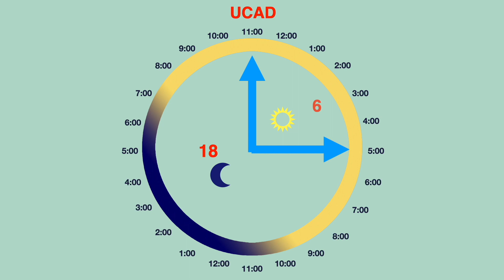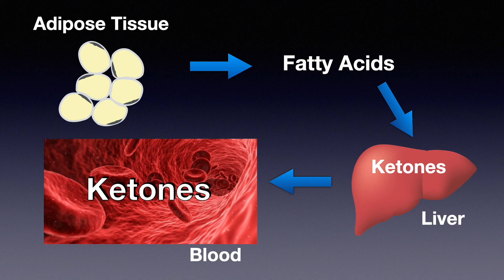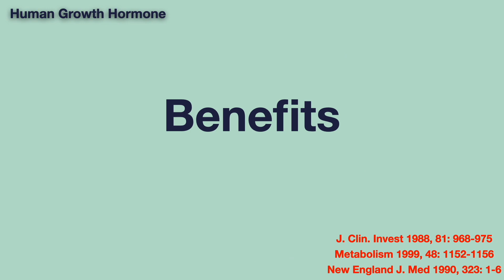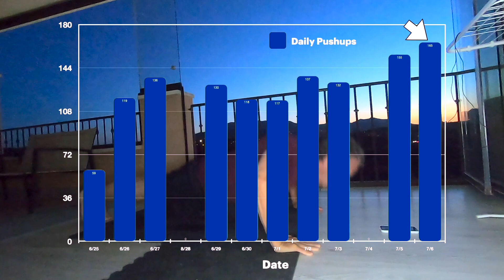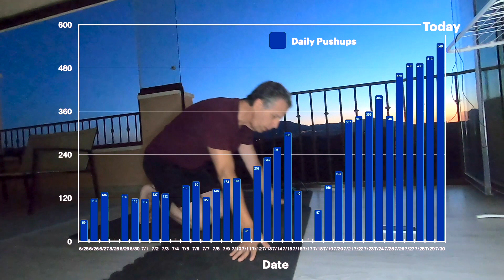Nomad on OMAD, Trip to Spain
My trip here to Spain has been exhausting and stressful. In an Odyssey from May 1 to June 9th, we traversed much of Mexico and the eastern United States by car. You can see the full story in a series of articles entitled "My Move to Spain" on my We did keep one thing constant: We ate only One-Meal-a-Day. Surprisingly, I actually lost weight in the adventure. Let’s discuss that in this, the second episode of the video series “Nomad on OMAD”.

Hi, This is Juan Sarmiento. Over the last couple of months, we have been homeless, traveling through México and the US, awaiting the opportunity to get on a plane and travel to Spain. We gave away or sold all but a few of our belongings and our house, keeping our car, as I explained in my previous video. Now I want to tell you about how we kept our OMAD lifestyle while on the road through México and the US until we finally could travel to Spain. If you click on the bell, you will be notified of my videos to come.

Since May 1st, we had the plan to rent an apartment or Airbnb somewhere in México while we waited for Spain to open its borders. Unfortunately, this was not a viable solution because we could not find an Airbnb that suited our needs. So we became true nomads in the search of the right place to stay. We visited Mazatlán, Puerto Vallarte, Guadalajara, Lake Chapala, Querétaro and San Miguel Allende. Beautiful places to visit, but we did not find what we wanted for a longer stay. So we kept going up to Monterrey by late May, at which time Spain’s plans to reopen the borders seemed schedule “by June”. So we arranged for tickets to Madrid, from New York, simply because Delta, parting from NY, seemed to be the only airline willing to allow Genie (our little dog) into the cabin.

Unable to cook our own meals, we had to rely mostly on restaurants we encounter in the cities we visited. You will find that fast food meals will not take you to satiety, so you may have a need to eat something additional, shortly thereafter. Therefore, our eating window was as large as 6 hours. Our accommodations did not permit me to do my exercise routine, so I lost condition during the trip, although we did walk often, we spent many hours driving. Eventually, we crossed into the US, and found that hotels were more expensive, but driving was safer and easier. However, food continued to be a problem, although franchise restaurants were abundant throughout. I don't blame anyone constantly on the road for not being able to avoid fast food, but I do believe that even the milder intermittent fasting schedules will result in weight loss. As in my case.

In the US I had the chance to visit some friends and family, which received with much love and enthusiasm for us our adventure. However, we were still in a mix of restaurants eating and having some home cook meals thanks to their hospitality. The exercise was still difficult, as we spent much time driving. Walking was the only exercise we could do, and only occasionally. By early June, we had tickets to Madrid, which we had changed 3 times, due mostly to issues with Genie’s health permit to enter Spain. At long last, on June 9th, we were on an overnight plane due to arrive in Madrid on June 10th. In just a few days, we finally rented an apartment to be our home for 12 months. It is a small and cozy unit with gorgeous views from a balcony suited for my exercise. We had arrived!

Now that I am at home, comfortable, and waiting for my residency status to complete, I have finally had time to eat a full, nutritious meal and start my pushup routine every day. Unfortunately, my loss of condition means that I have to start from scratch. On the first 5 days, I experienced pain all day long, especially when doing my routine. Today, July 6th, for the first time since I restarted, I have experienced no pain, and was able to do 165 pushups. I will keep you posted on my progress. If I can return to my previous condition at age 64, why not you too?

My goal is to travel routinely, starting with short trips, and plan our meals and hiking or other activities in a way that helps, rather than hinders, my lifestyle.

Video by Taryn Elliott from Pexels Driver and road
Say thanks to Marian Road across Farmland
Video by Ricardo Esquivel from Pexels Going to Monterrey
Video by Kelly Lacy from Pexels 3 lane highway
Image by kraven182 from Pixabay Mazatlán
Image by reygaytan30 from Pixabay Monterrey
Video by Félix Alejandro García Dávila from Pexel View Monterrey
Video by LEONARDO VAZQUEZ from Pexels Areal View Guanajuato
Image by Mike Foster from Pixabay Monterrey, Mexico
Video by CityXcape from Pexels MacDonald’s
Photo by Adrianna Calvo from Pexels Málaga